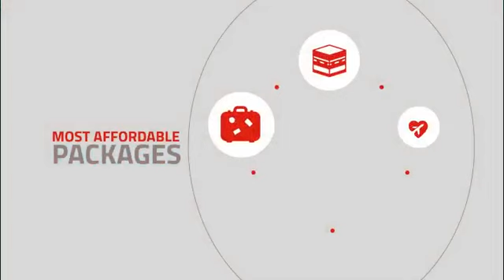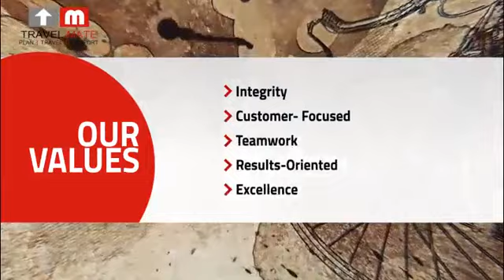Travel Mate Company Profile